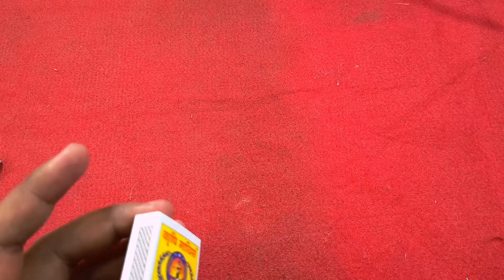Science Project How to make a Jcb bulldozer at home homemade bulldozer by matchbox Science project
How to make car at home
How to make bus at home
How to make truck at home
How to make tractor at home
How to make rail at home
How to make bike at home
How to make free energy at home
How to make free electricity at home
How to make crafts at home
How to make airoplane at home
How to make cardboard bus at home
How to make cardboard car at home
How to make cardboard bike at home
How to make cardboard truck at home
How to make cardboard tractor at home
Matchbox Science project
Matchbox ideas
santroyce school science project water pump
diy tractor

handmade.